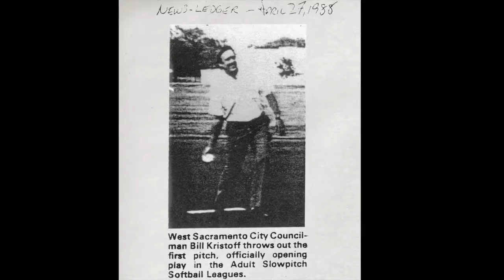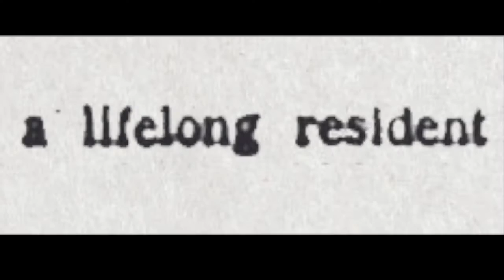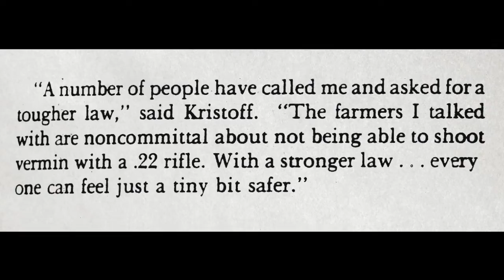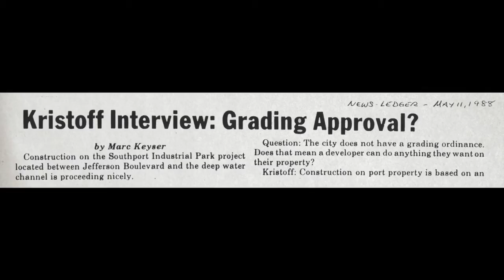Bill Kristoff Retires as Councilmember After 30 Years